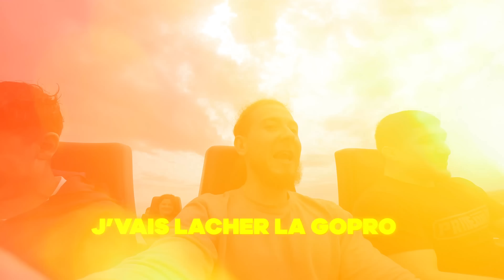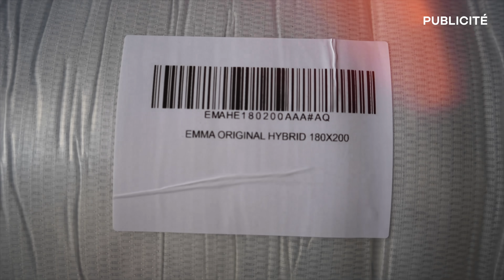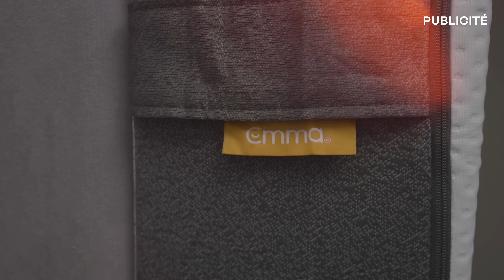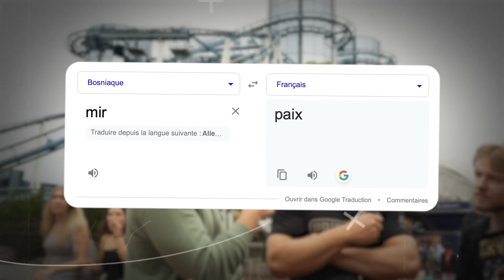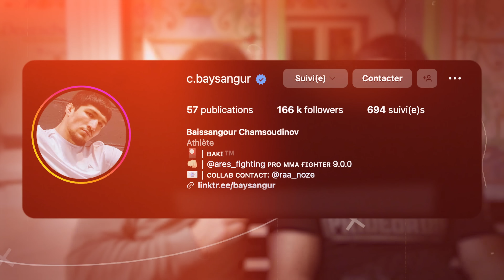J’EMMÈNE BAKI à Europa Park !! (on note les MANÈGES de FOU)